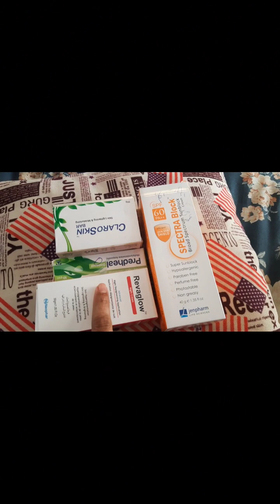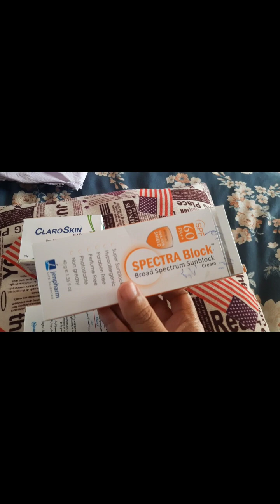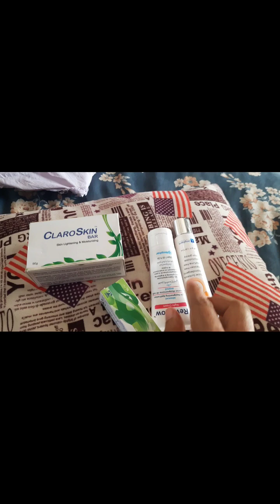Skin Whitening || Remove Pigmentation || Best Vitamin & Whitening Cream By Saima|Bilal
SaimaBilalVlogs
boht  achi cream hai pigmentation removal cream hai 💯 results cream aisa kaha hai doctors ny to dekhty hain k kia aisa hota hai